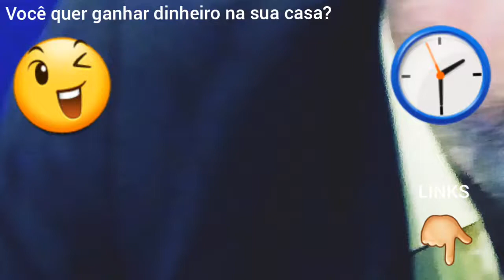QUER GANHAR DINHEIRO/. eu comecei do zero com celular, e você também pode!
Vídeo LUIZ WENCESLAU/. PENSAMENTOS de um homem é difícil. Porque temos que nos esforçar em prol da nossa felicidade financeira ?siga esta dica e realize sua independência financeira!!
TULIO4032.LUA.NET TULISTIK tênis dá PUMA.
Facebook. Tulio Grego.

como se você fosse um bebê,que estava no leite materno!

Mas você esta tentando, se esforçando. E o resutado esta difícil ?? mas fica tranquilo!se seguir as instruções corretamente você vai ser aplaudido por todos que te conhece.